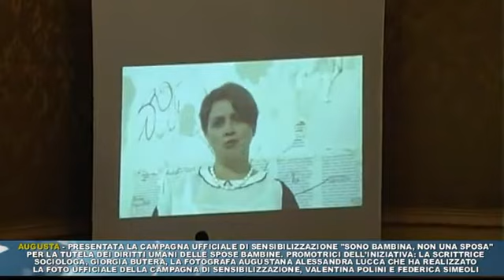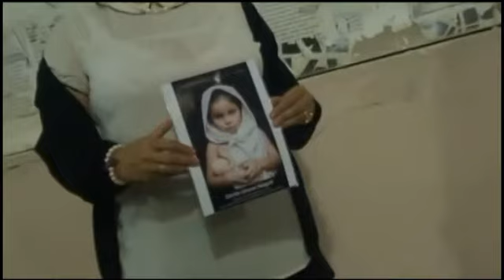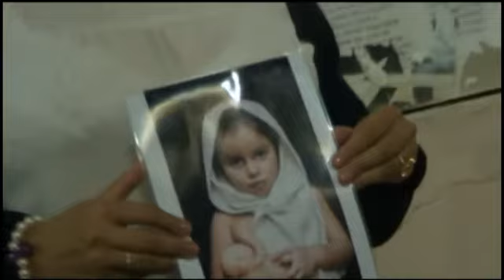AUGUSTA - PRESENTATA LA CAMPAGNA "SONO BAMBINA, NON UNA SPOSA"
Presentata la campagna ufficiale di sensibilizzazione "Sono bambina, non una sposa" per la tutela dei diritti umani delle spose bambine. Promotrici dell’iniziativa: la scrittrice sociologa, Giorgia Butera, la fotografa augustana Alessandra Lucca che ha realizzato la foto ufficiale della campagna di sensibilizzazione, Valentina Polini e Federica Simeoli.